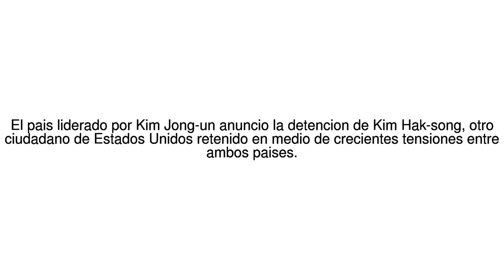Noticias del Mundo Quienes son los cuatro ciudadanos de Estados Unidos que est... 15/05/17